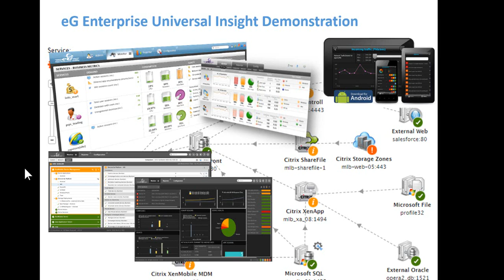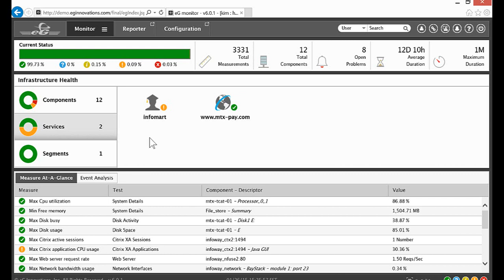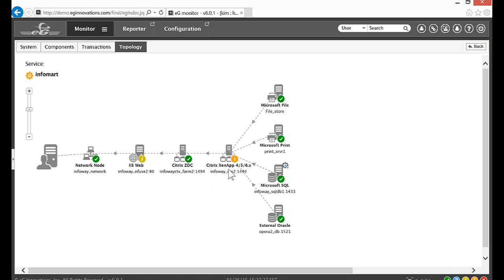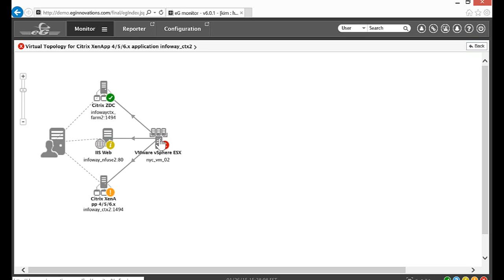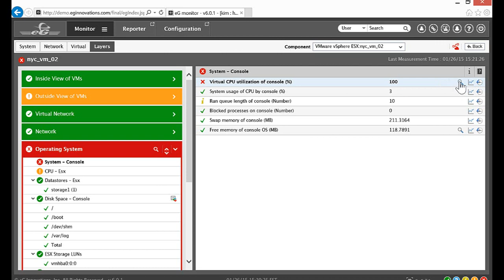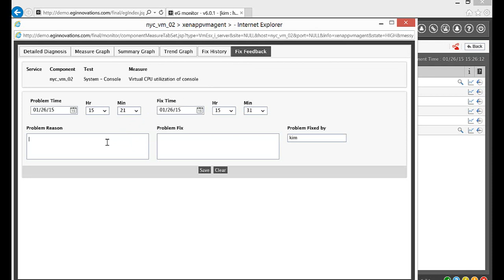eG Enterprise Universal Insight for Citrix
How to avoid application slow-time and ensure a positive end user experience